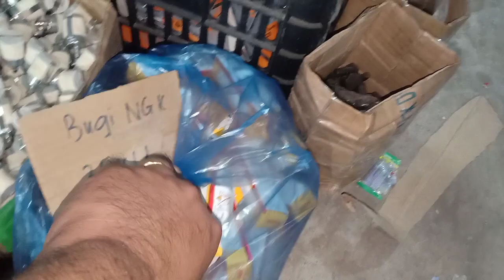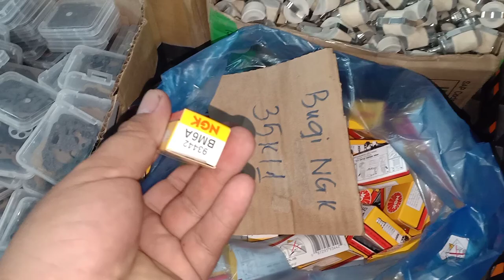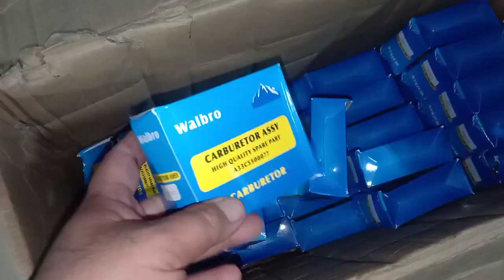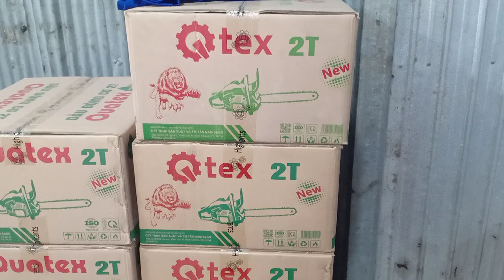23/4 buổi tối Đánh đường nước giá rẻ. phụ tùng thay thế máy cắt cỏ. zalo 0946 626 585